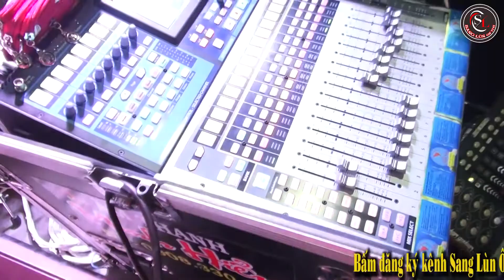Những Cô Gái Xinh Xắn Hát Vui Và Rất Hay.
🗣🗣🗣  Kênh mình là kênh giải trí mình đăng nhũng video mình đi đàn ở đám tiệc lên cho mọi người xem với mục đích giải trí cho mọi người, những ca sĩ cây nhà lá vườn vui tươi sôi động.